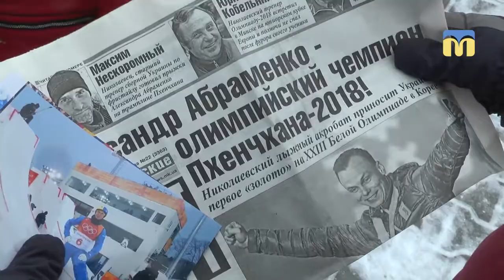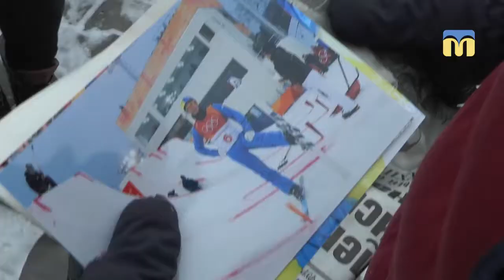Миколаїв зустрів олімпійського чемпіона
Із квітами, плакатами та караваєм. Так зустрічали Олімпійського чемпіона Олександра Абраменка. Спортсмен приніс Україні золоту медаль з фристайлу.  Попри сніг та негоду більш ніж 100 миколаївців приїхали на залізничний вокзал, аби привітати переможця.